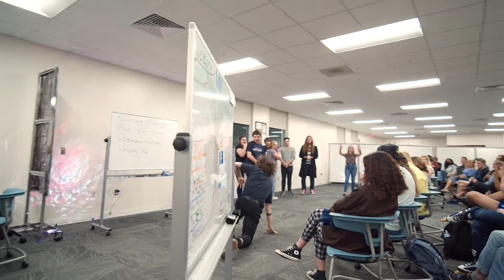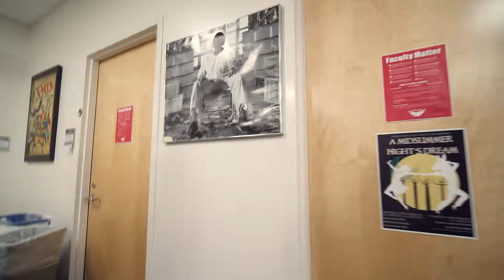Swoop Night Live 22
Swoop Night Live Apr 1, 2022
at UNF